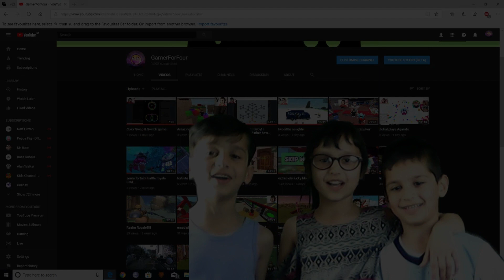Fast boy plays speed simulator!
make sure to check me on reddit